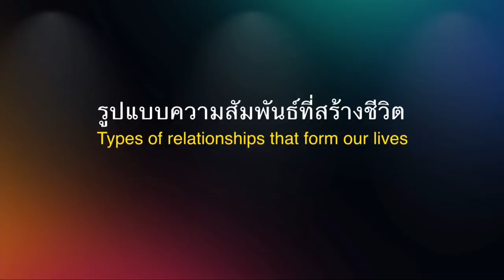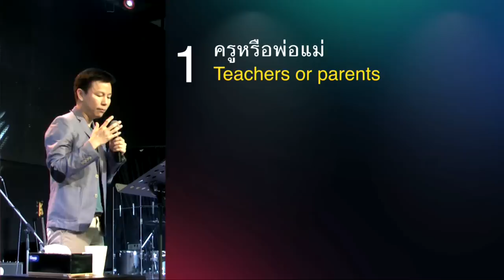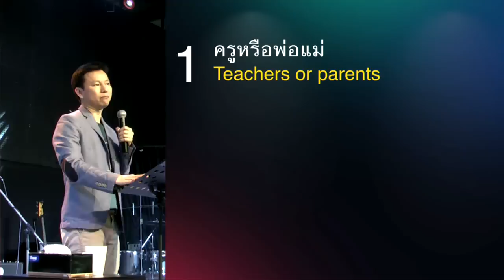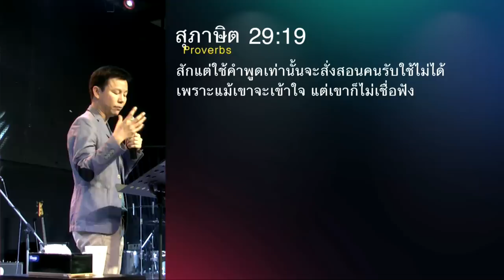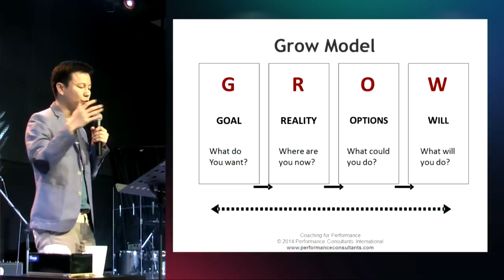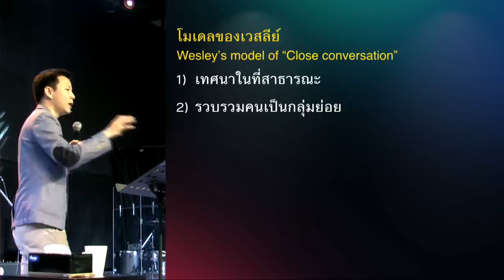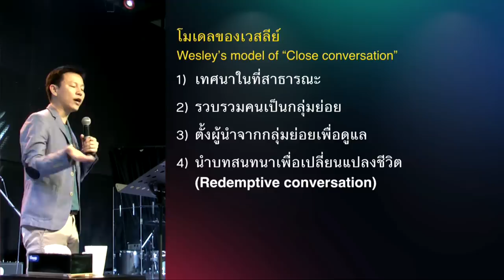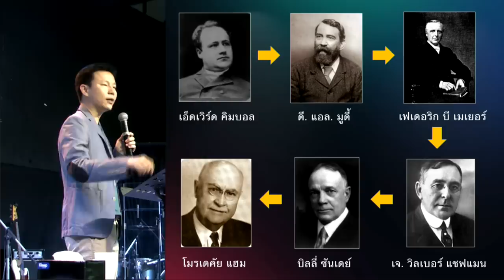คำเทศนา รูปแบบความสัมพันธ์ที่สร้างชีวิต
การเป็นสาวกที่สร้างสาวกต่อไปได้นั้น จำเป็นต้องขัดเกลาชีวิตกันและกัน ฉะนั้นเมื่อต้องช่วยใครสักคนให้เติบโตขึ้นในทางพระเจ้า คุณต้องเข้าใจธรรมชาติความสัมพันธ์ในรูปแบบต่างๆ ที่ช่วยเสริมสร้างชีวิตกันและกัน หากคุณยังไม่มั่นใจว่าจะเริ่มสร้างสาวกอย่างไร คำเทศนานี้จะเป็นคำตอบในการเริ่มต้นสร้างสาวกตามบริบทที่คุณเป็นอยู่ตอนนี้

หัวข้อ : รูปแบบความสัมพันธ์ที่สร้างชีวิต

1. ครูหรือพ่อแม่
2. เพื่อน
3. กลุ่มเพื่อน